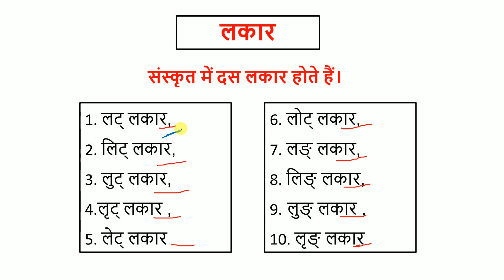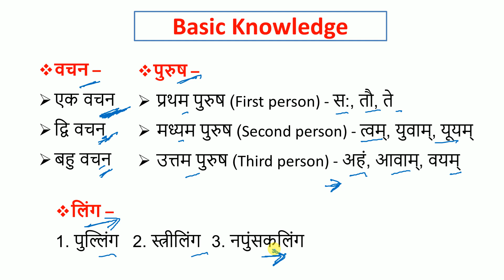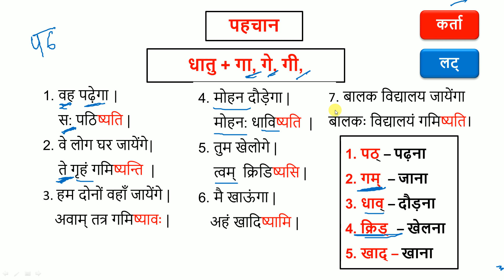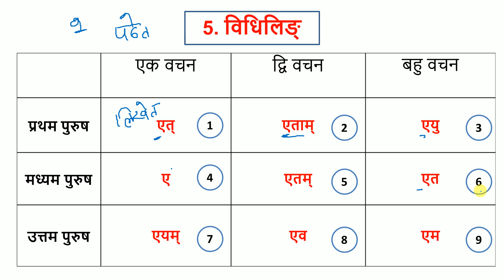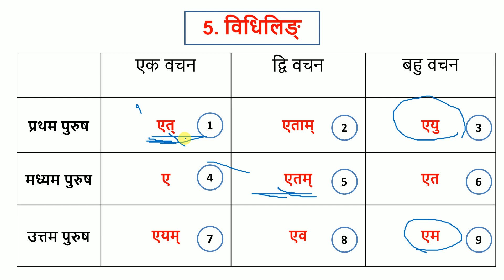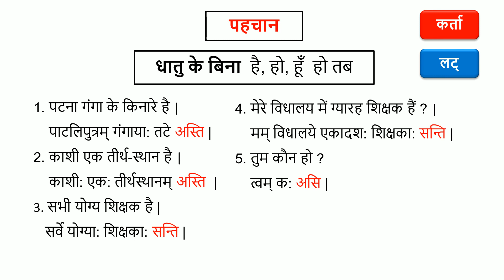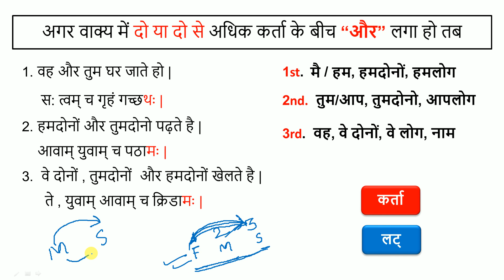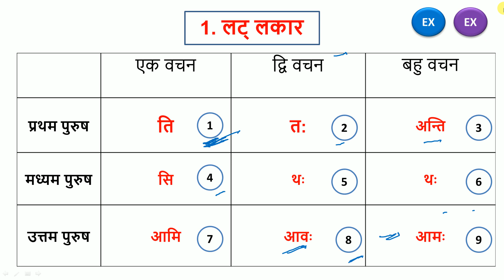संस्कृत अनुवाद Master Video For Alll Exams. ZERO TO HERO.. CTET, STET, और बोर्ड परीक्षा के लिए...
Sanskrit Anuvad class 10th
Sanskrit basic
basic Sanskrit
sanskrit class 10th
cbse Sanskrit
sanskrit kaise sikhe